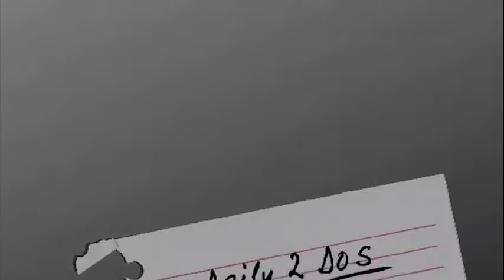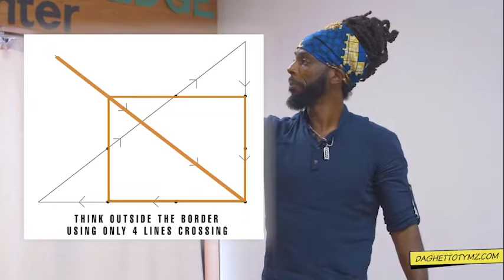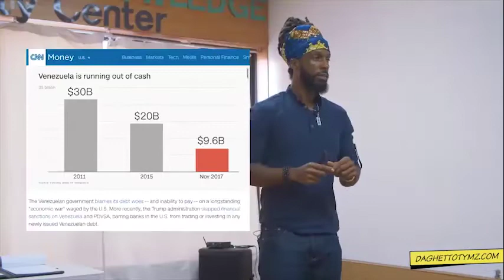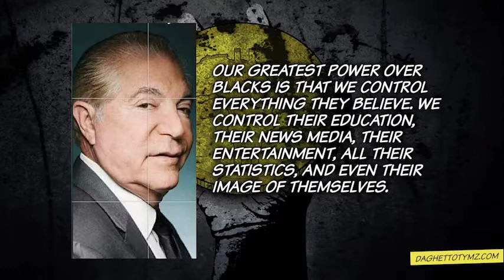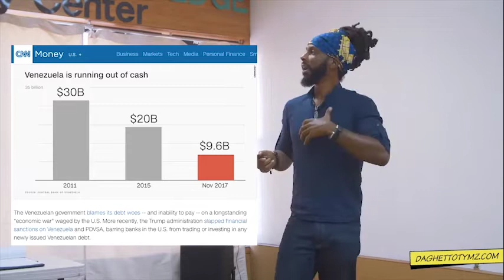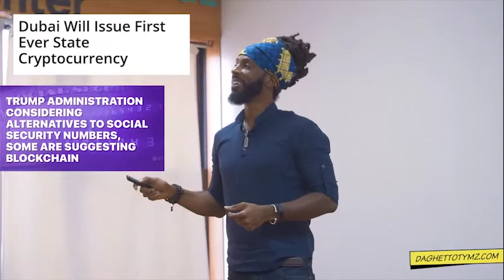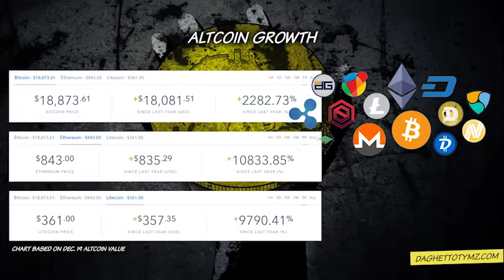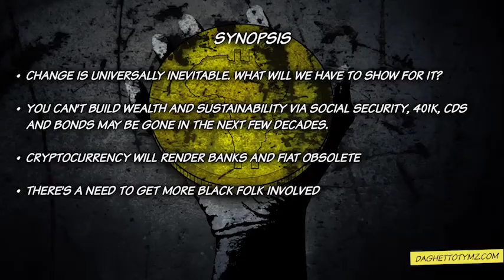Blockchain and Black Liberation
Cryptowoke Financial Sustainability Movement's founder, M'Bwebe Ishangi, speaks on the invention of the new monetary shift of Cryptocurrency and how it can be used to liberate people diasporically. Learn the in's and out's of how Blockchain technology looks to change the way we do everything within the next few years!